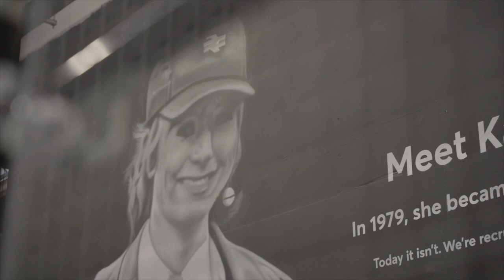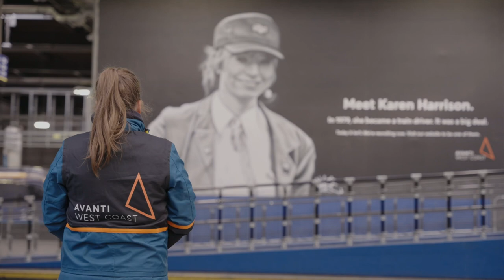Mural revealed for the first woman train driver in Britain | 5 News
► Fewer than seven per cent of train drivers in the UK are women. But when that number was zero, there were still some trailblazers out there who could see a woman in that job.

Back in 1977 THE trailblazer was Karen Harrison and today the train company Avanti West Coast unveiled a mural in her honour. They're also trying to recruit more female drivers, to carry on her legacy.